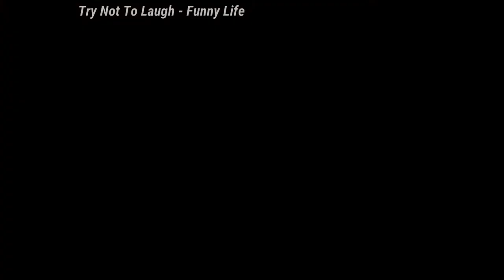Try Not To Laugh: 🤣🤣🤣Cats And Dogs 🤣🤣🤣 Cutes Funny Pet Animals' - Compilation 2020 Ep 240